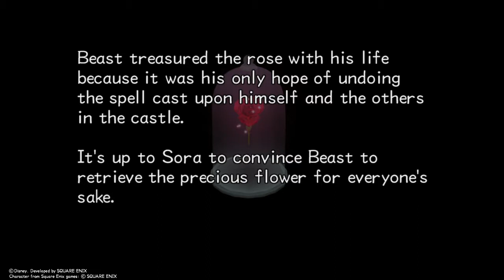Beast's Castle Pt. 2 | Kingdom Hearts 2 Final Mix HD Cutscenes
Here are the HD cutscenes for Beast's Castle Part 2 from Kingdom Hearts 2 Final Mix.

00:00 - Dressing Up
00:26 - A Special Day
01:09 - Uninvited Guests
02:40 - What I Hold Dear
03:12 - The Missing Rose
05:21 - The Secret of the Rose
05:53 - Don’t Give Up
07:01 - Xaldin’s Intent
07:41 - Heading Outside
07:58 - Belle Is Kidnapped
08:51 - Belle or the Rose?
10:00 - Xaldin’s Demise
10:21 - Stay With Me